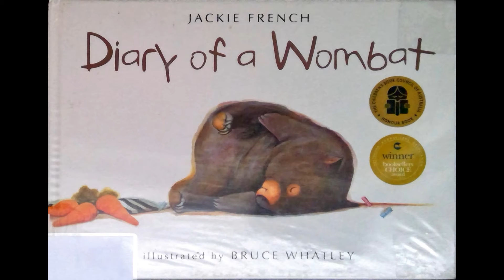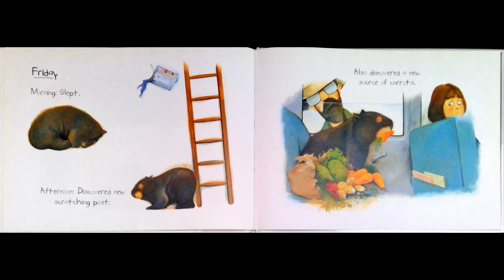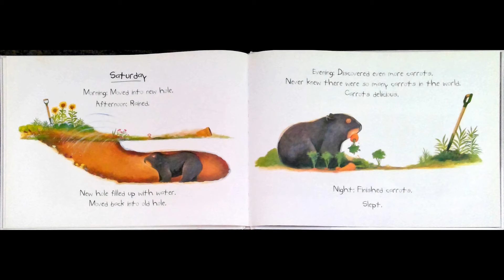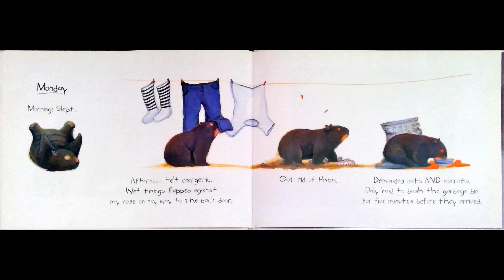Diary of a Wombat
A reading of Diary of a Wombat by Jackie French